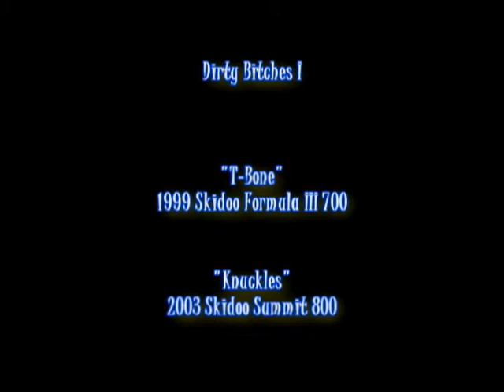Dirty Bitches I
T-Bone and Kunckles shred up some Saskatchewan powder.  We don't have mountains OK?